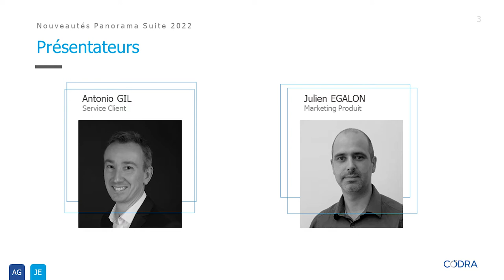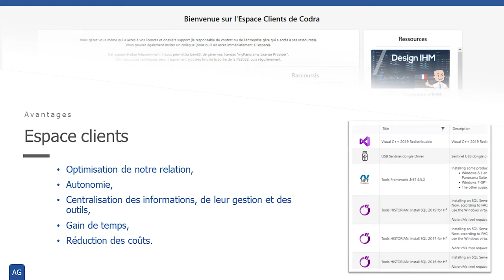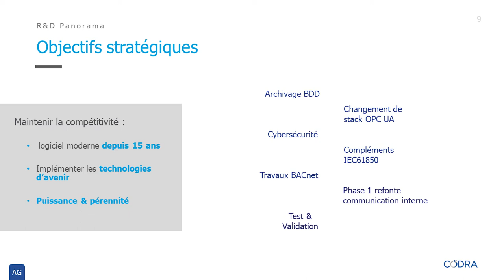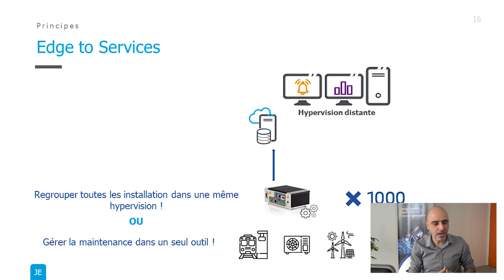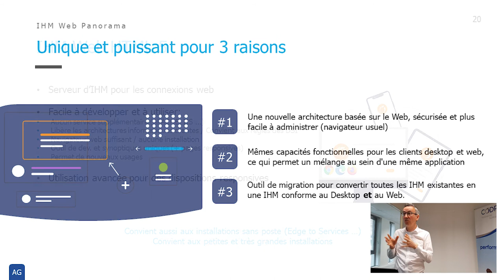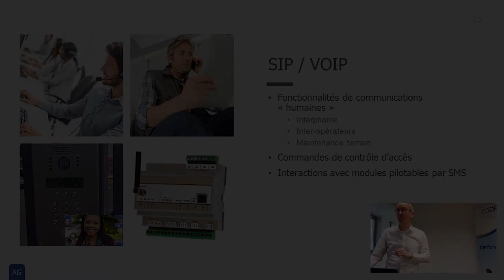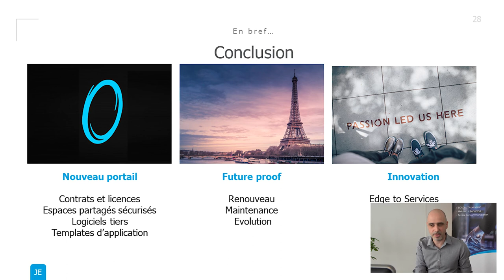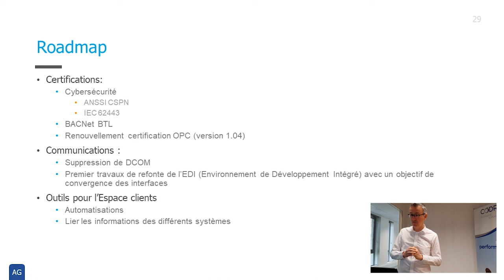Webinar Nouveautés Panorama Suite 2022 !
Découvrez les nouvelles fonctionnalités de la Panorama Suite 2022  en présence d'Antonio Gil, Responsable Service Client et Julien Egalon, Marketing produit.

Avec pour objectif continu de vous accompagner à répondre aux enjeux de transformation numérique, technologique et écologique, Panorama place l’utilisateur au centre de ses développements. Quelles solutions vous apportent cette nouvelle version ? Quels bénéfices pour vous en tant qu’intégrateurs, exploitants, industriels, maitres d’ouvrages, opérateurs, … ?
Quels avantages pour vos installations techniques ?

00:00 Introduction
03:28 Nouvel espace client
07:33 Objectifs stratégiques
12:46 dge To Services
20:16 IHM Web
28:55 VOIP SIP
33:18 Conclusion
34:58 Bonus : Roadmap Produit